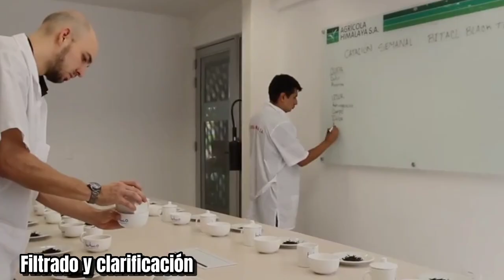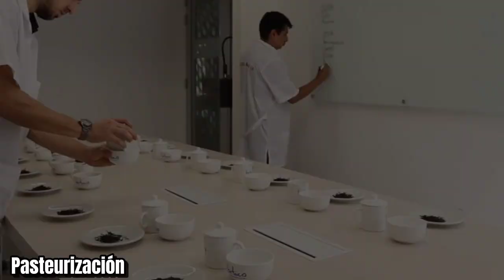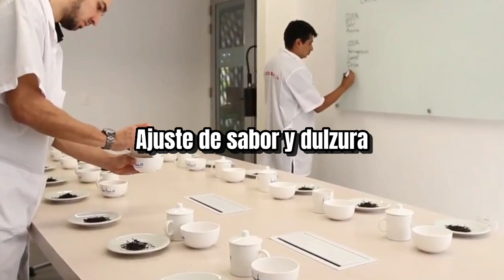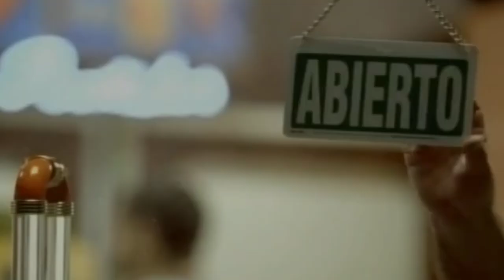Cómo Se Fabrica Nestea? [Proceso En Fábrica]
Como se fabrica NESTEA?
Nestea es una de las bebidas más consumidas del mundo, y,  en este video, te llevaremos detrás de cámaras y te mostraremos el proceso detallado de cómo se fabrican esta bebida. Desde la selección de los ingredientes hasta el empaquetado final, descubrirás todo lo que necesitas saber sobre el proceso de producción de Nestea. Prepárate para aprender cómo se crea una de las bebidas más populares del mundo. ¡Comencemos!
1. Selección y tratamiento del té:

Selección de hojas de té:
   - Se lleva a cabo una cuidadosa selección de las hojas de té que se utilizarán en la fabricación de Nestea. Las hojas pueden provenir de diversas regiones del mundo y de diferentes variedades de té, como té negro, té verde o té de hierbas.
   - Durante la selección, se examinan las hojas para asegurarse de que sean de alta calidad y estén en buen estado. Se descartan las hojas dañadas, marchitas o de baja calidad.

Proceso de secado:
   - Después de la selección, las hojas de té se someten a un proceso de secado para reducir la humedad y preservar su calidad. El secado puede realizarse de diferentes maneras, dependiendo del tipo de té.
   - Por ejemplo, para el té negro, las hojas se extienden en bandejas y se someten a un secado mediante corrientes de aire caliente. En el caso del té verde, las hojas pueden ser sometidas a un secado al vapor o tostado.

Clasificación:
   - Una vez que las hojas de té están secas, se clasifican en función de su tamaño, forma y calidad. Este proceso de clasificación permite obtener lotes homogéneos de té para garantizar una consistencia en el sabor y aroma del Nestea final.
   - Las hojas se pueden clasificar en diferentes categorías según su grado, como hojas enteras, hojas rotas o té en polvo, cada una adecuada para diferentes tipos de Nestea.

Almacenamiento:
   - Después de la clasificación, las hojas de té seleccionadas se